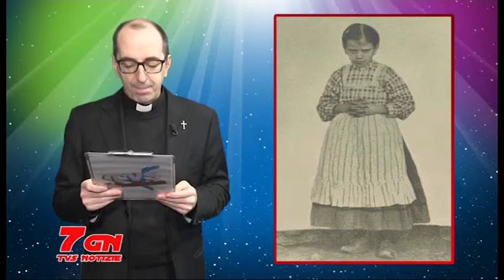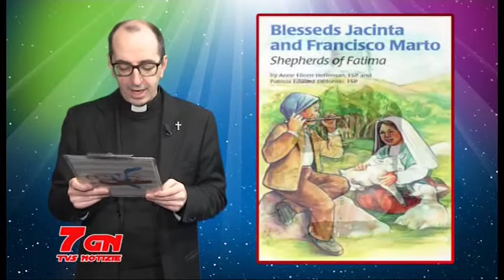Santi e Beati - 20 febbraio - San Eleuterio di Costantinopoli - Beata Giacinta Marto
Santi e Beati - 20 febbraio
San Eleuterio di Costantinopoli
Beata Giacinta Marto